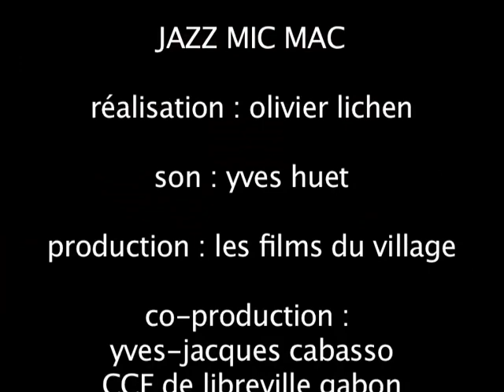Jazzmicmac Teh Teh 1994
JAZZMICMAC : Serge Adam, Emile Biayenda, Benoît Delbecq, André N'kouaga, Franka Winn, Samson Nyebel 'Chaudgars". Teh-Teh (Franka Winn, Samson Nyebel)
Tournée africaine mars 1994. Gabon, Cameroun, Congo, Guinée Equatoriale, Centrafrique, Angola, Namibie.
Une rencontre humaine et musicale entre deux musiciens africains (Congo, Cameroun) et deux musiciens français (plus invités) sur l'invitation du Centre Culturel Francais de Libreville, direction Yves-Jacques Cabasso, pilote et organisateur de la tournée avec le soutien de l'AFAA.
Un film documentaire (52') JAZZ MIC MAC a été réalisé sur cette tournée par Olivier Lichen, production : les films du village, co-production : CCF Libreville, quoi de neuf docteur.
Ainsi qu'un CD JAZZ MIC MAC, DOC 006, label quoi de neuf docteur :

Recorded live during a tour in Central Africa, this album is the result of the encounter between two African musicians, Emile Biayenda (drums), André Nkouaga (bass) and two French musicians, Benoit Delbecq (synthesizer) and the trumpet player Serge Adam who shows a deep admiration for Miles Davis. The proof is constantly administered by waves of the synthesizer that, like the flow and tide, punctuate a funky rhythm open to all genres (traditional Pygmee chants). A great success, warm and inviting. by F. Bruckert, Le Progrès.